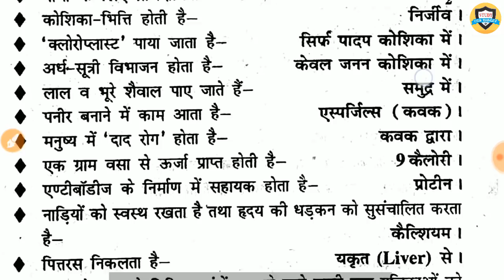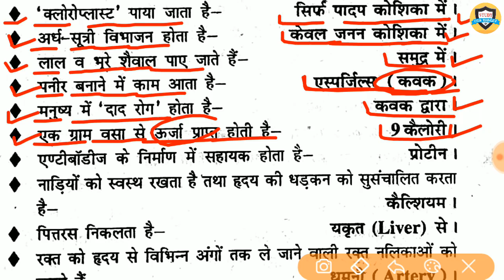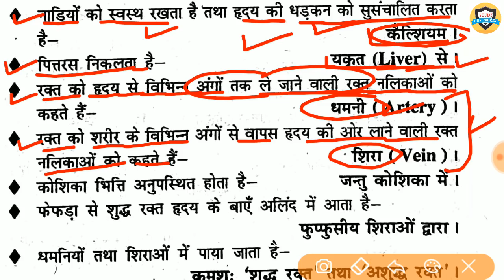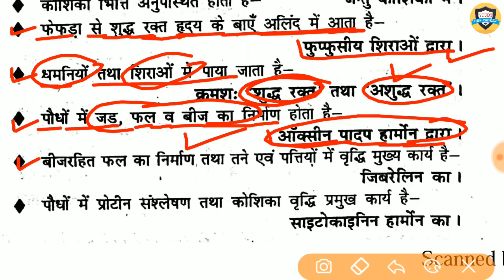gk in hindi | Science gk/ most important questions answer for up police, ssc, bssc, bihar police